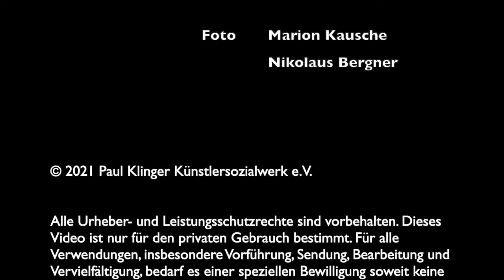typofigures - Gedankenspuren – Agnes von Rogister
Wir zeigen die Arbeit TYPOFIGURES – GEDANKENSPUREN der Künstlerin Agnes von Rogister.
Maße: jeweils 70 x 50 incl. Rahmung (Triptychon)
Material / Technik: Tusche Kreide Papier

Auch Agnes von Rogister ist eine der Künstler:innen, die an der kuratierten Verkaufsausstellung WAS MENSCHEN BERÜHRT teilgenommen hat.

DIe Kunsthistorikerin Vivien Rathjen führt uns im heutigen Videobeitrag „2 Minuten Kunst“ an das Werk heran und macht uns neugierig auf mehr von Agnes von Rogister – einen Einblick in die Arbeit der Künstlerin kann man sich auf deren Website verschaffen